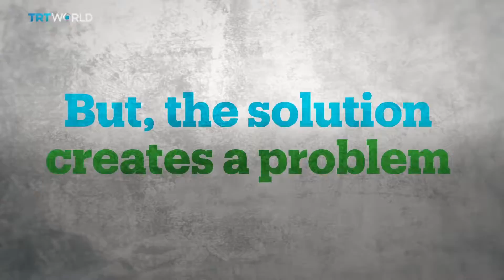Komşumuz İSRAİL (1.Kısım)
Çölün ortasında kendi cennetlerini inşa etmiş bir ulus.Fakat inşaat sürecinde  kendilerine ait olmayana zorla sahip olan halk.Tarihte büyük acılar ve badireler atlatmalarına  karşın ,şimdi aynı şeyi başkalarına yaşatan insanlar. Eğitimli kültürlü ve zengin İsaril.